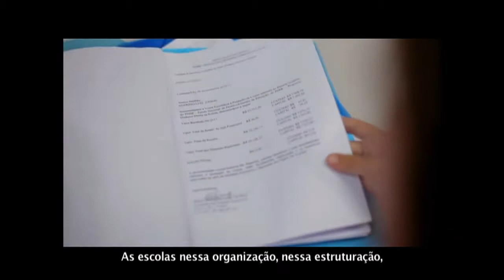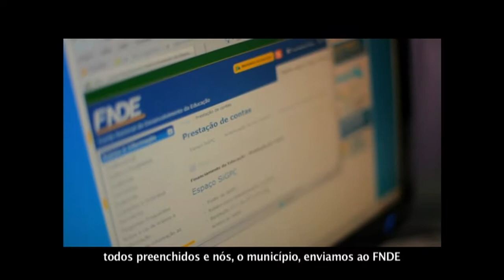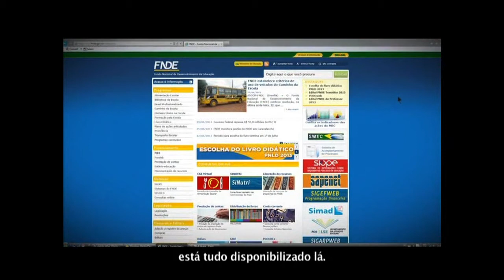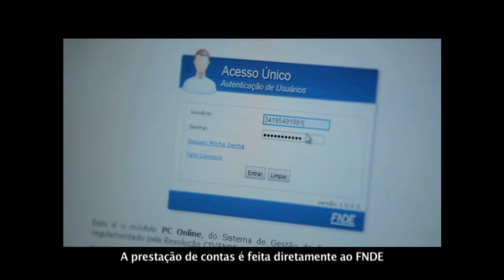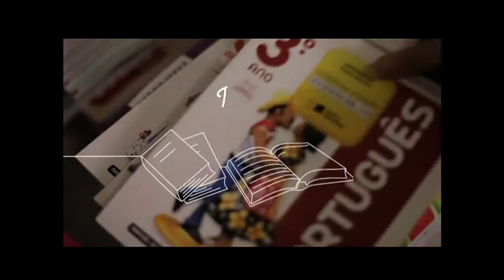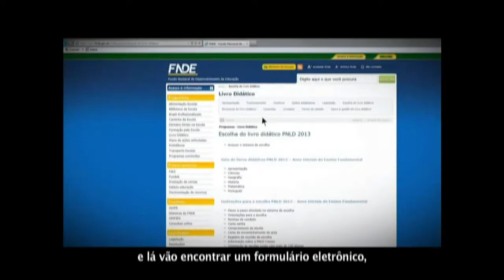Desafios na área da educação são debatidos no Cenas do Brasil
CENAS DO BRASIL - 24.04.14: As ações prioritárias do Fundo Nacional de Desenvolvimento da Educação (FNDE) e os desafios da gestão dos recursos educacionais são debatidos nesta edição. O presidente substituto do FNDE, Leonardo Milhomem Rezende, e o secretário-adjunto de Educação do Distrito Federal, Jacy Braga são os convidados do programa. O Plano de Desenvolvimento da Educação (PDE) é uma das ações que contribuem para o desenvolvimento da educação. O documento coloca à disposição dos estados, municípios e DF instrumentos eficazes de avaliação e implementação de políticas de melhoria da qualidade da educação.